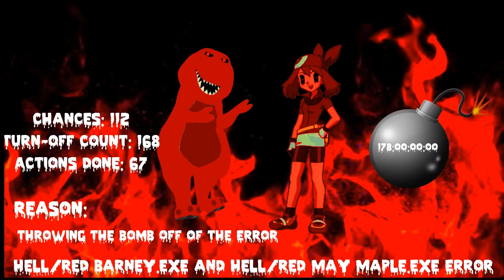Barney and May Maple Error (Barney Error 100.13) [Part 17]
Part 17 Is Here, Which That Was Kindaa... Quick To Finish With Barney and May's EXE Modes and The Red Fire Background and The Pieces NFI Fonts That It Premieres On October 10th, 2022, A.K.A. Columbus Day and Indigenous Peoples' Day at 8:30 A.M.

Part 18 Is On The Loose and Is Coming Up Soon!